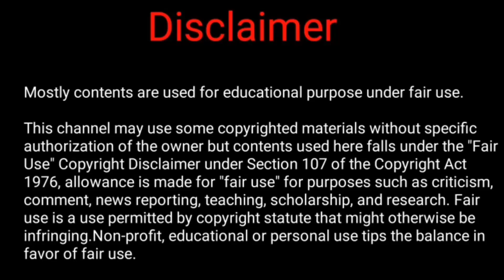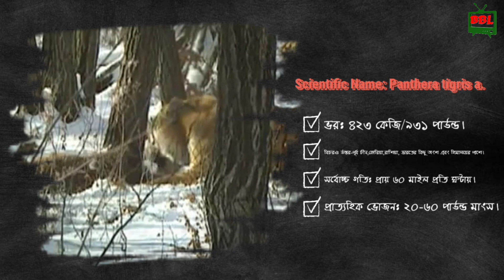The Most DANGEROUS BIG CATS In The World | Bak Bakum Ltd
The Most DANGEROUS BIG CATS In The World.
Bak Bakum Ltd.